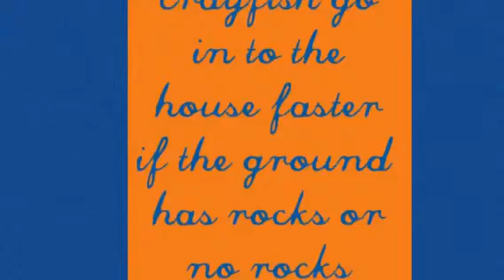2015 Fall O'Connell Group 11